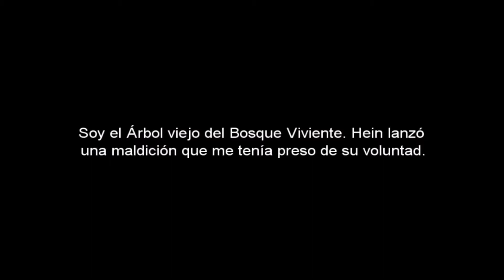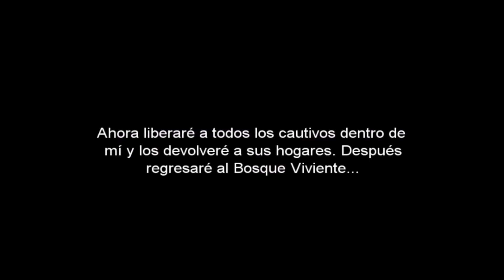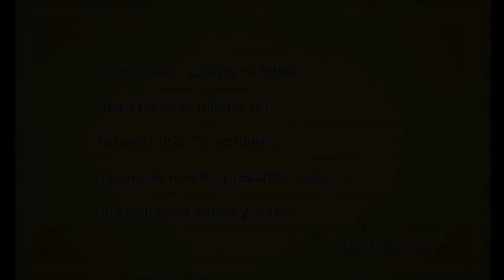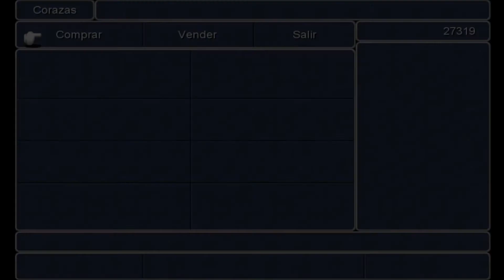Final Fantasy III Castillo De Hein - Mundo De La Superficie #16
Square Enix, Matrix Software #16
Castillo De Hein //  Arbol Viviente
Objetos:
- Arco Runico
Enemigos:
- Lemur
- Faraón
- Lamia
- Demonio
Jefe //
- Hein
Arbol viejo del bosque Viviente //
Bosque Viviente //
Objeto:
- Obtenido Colmillo de Aire -
Tokkul //
Barco //
Enemigos:
- Tangie
Castillo De Argus //
Objetos:
- Rueda Del Tiempo -
Barco //
Enemigos:
- Tangie
- Ente Marino
Canaan //
- Hablar con Cid
Mundo De La Superficie //